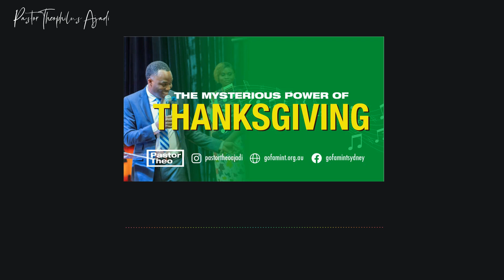The Mysterious Power of Thanksgiving - Pastor Theo Ajadi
Pastor Theo Ajadi - The Mysterious Power of Thanksgiving